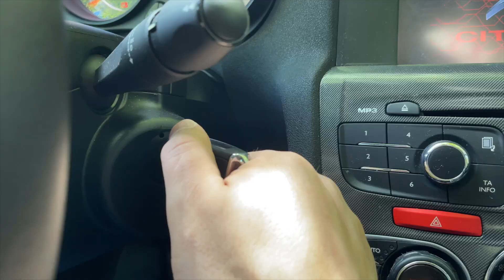Арт-парк НИКОЛА-ЛЕНИВЕЦ. На выходные летом из Москвы. Mavic Mini. Аэросъемка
Никола-Ленивец — это самый большой арт-парк Европы вокруг крохотной деревни в Калужской области. Отличный маршрут на выходной день.

Mat Discovery - блог о путешествиях.